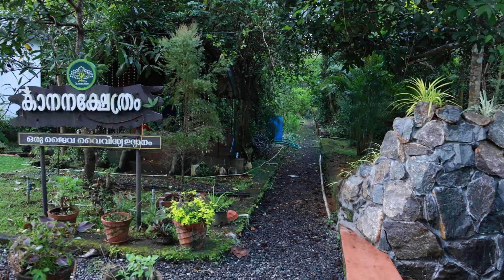കാനനക്ഷേത്രത്തിൽ ഉണ്ണികൃഷ്ണ പാക്കനാർ